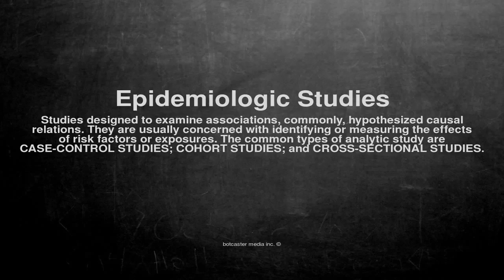Medical vocabulary: What does Epidemiologic Studies mean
What does Epidemiologic Studies mean in English?